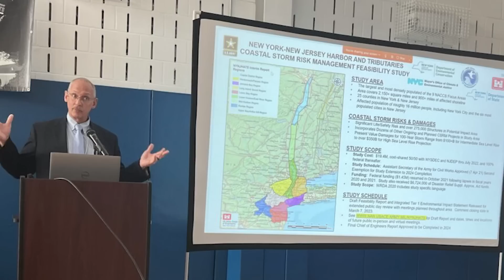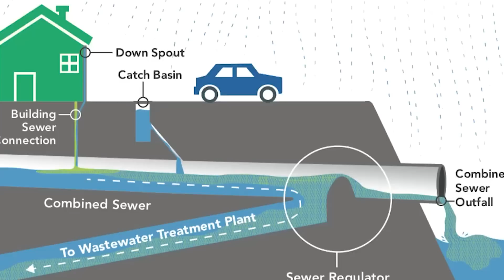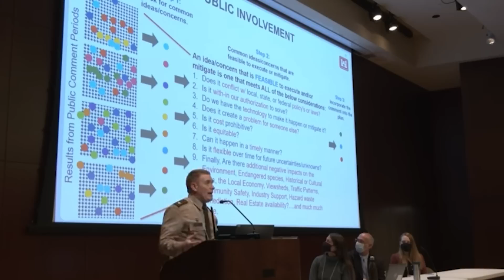New York City Is Going Underwater By 2030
According to future projections, by the year 2050, more than one-third of New York will be underwater due to rising sea levels. Authorities have begun to plan and build barriers against future storms, costing billions of dollars. This will buy the region some time, but experts warn that sea walls and other infrastructure will ultimately be overcome by encroaching seas. In today's video, we discuss why and when New York will go underwater, and what can be done to stop this.

0:00 Is NYC Sinking?
2:49 The Solution
5:59 The Problem With The Solution
7:15 The Race Against Time